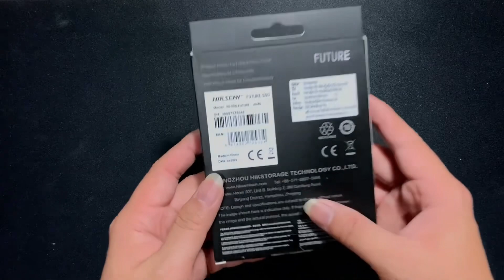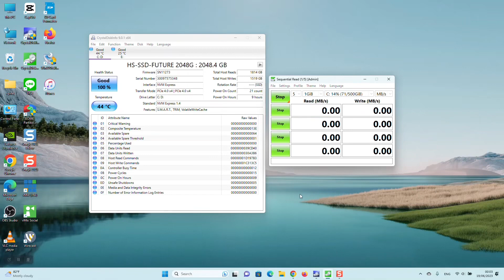รีวิว SSD M.2 NVME Gen4 ความจุ 2Tb แรงเหลือเชื่อ จาก Hiksemi Future PCIe 4.0 สุดประหยัด ประกัน 5 ปี